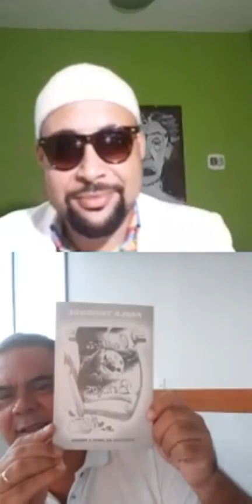Trocando Ideias com Paulo Trindade.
Live no Perfil do Samba Nonsense no Instagram